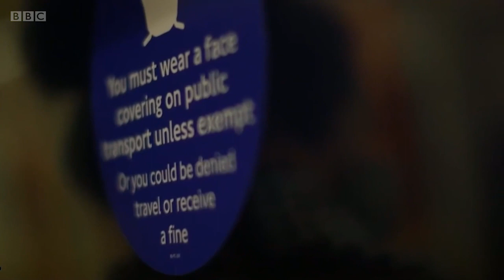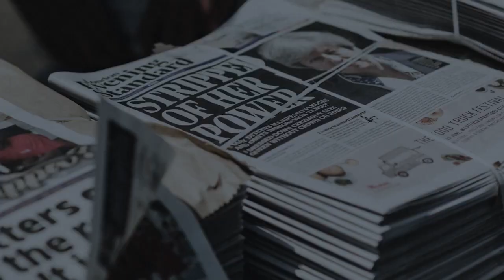The Other Side Australia Episode 21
If you want a deeper understanding of the issues than is usually offered by the mainstream media, you want The Good Sauce.

Do you find the quality of "news" frequently frustrating? Does the "reporting" of political news rarely seem balanced? Sincere discussions on policy ideas is vital to having a healthy democracy. No matter who you normally vote for, we need to be able to consider and understand other perspectives, if only to better refute them.

Sign up for our newsletter with the best of The Good Sauce delivered to your inbox once a month

LISTEN to The Good Sauce on podcast with Apple, Spotify, Google, SoundCloud or PlayerFM.